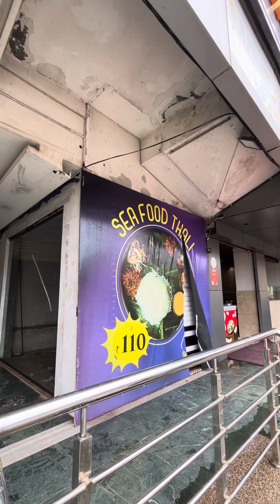110രൂപക്ക് sea food thali in Lalbag mangalore karnataka